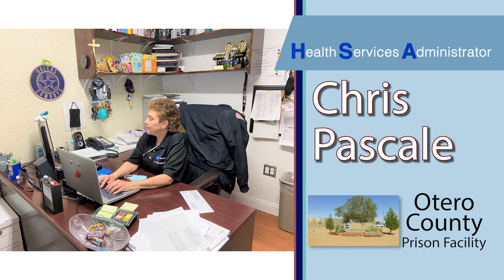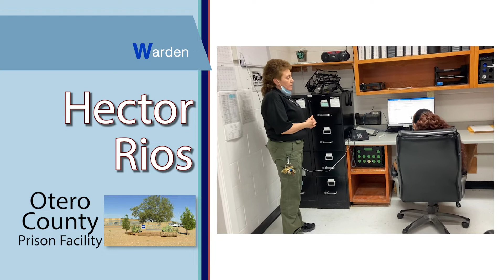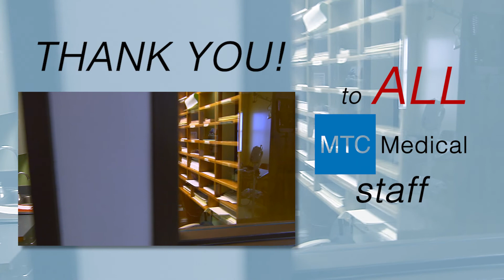HSA Appreciation-Otero I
A tribute to MTC Medical's Health Services Administrator at Otero County Prison Facility in Chaparral, NM.